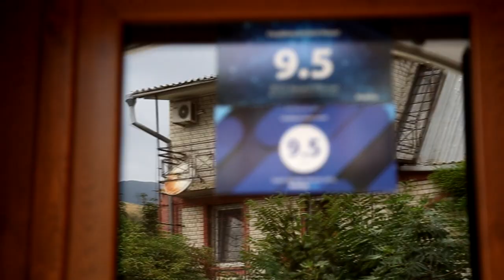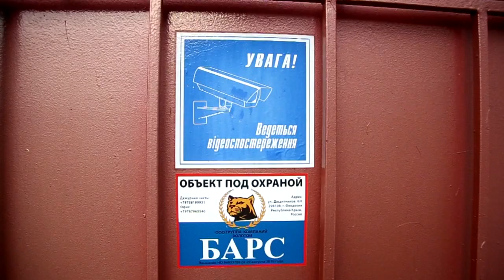Где остановиться в Крыму? Поселок Коктебель Гостевой дом Касабланка